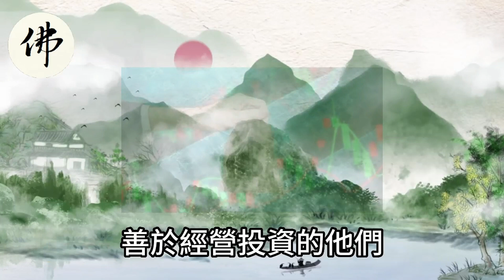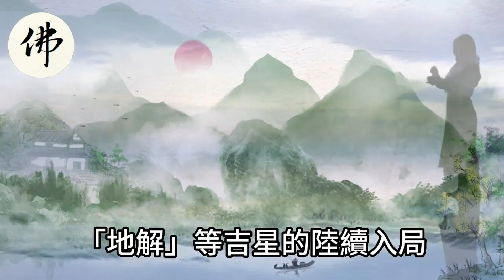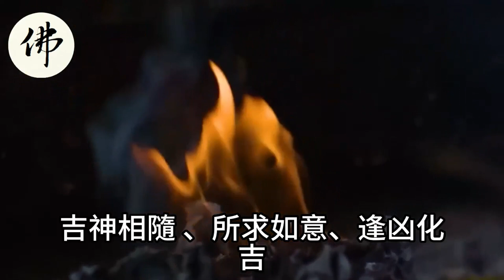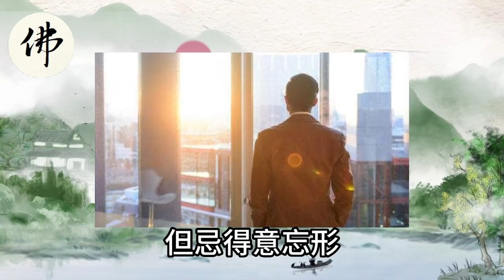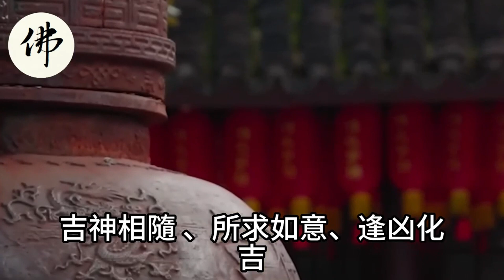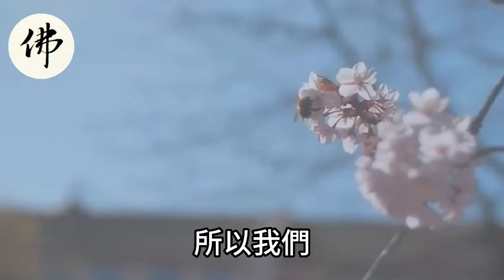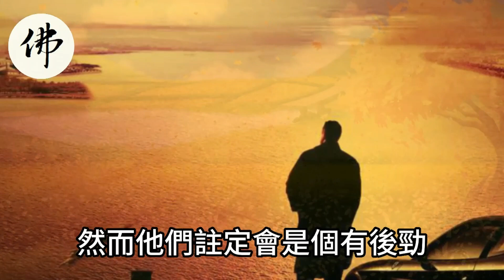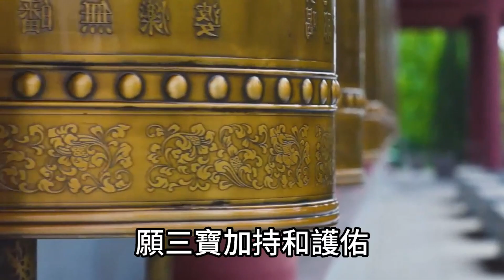5大生肖富貴纏身！財神親自來給你送財！躺著坐著都能發！錢財大賺特賺惹人羨慕！【佛之緣】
5大生肖富貴纏身！財神親自來給你送財！躺著坐著都能發！錢財大賺特賺惹人羨慕！